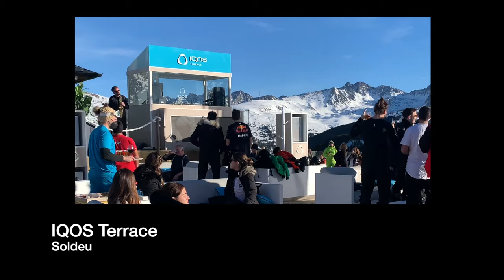Skiing Soldeu, Grandvalira (Andorra) 2021/2022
Gilbert and Harper's ski trip to Soldeu in the Grandvalira region of Andorra. Christmas/New Years 2021/22.